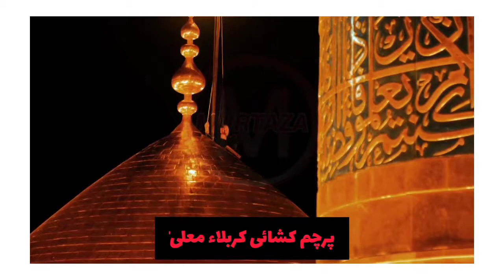آمد محرم الحرام 1444ھ حرم مولا حسین ع میں تبدیلی پرچم